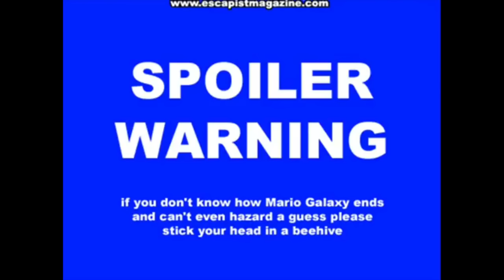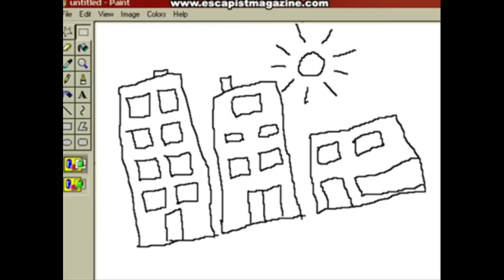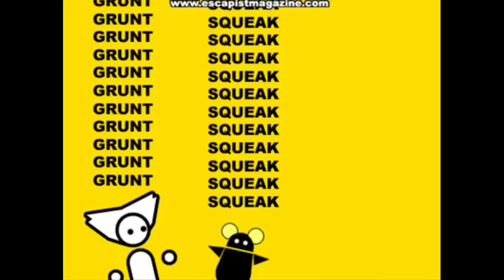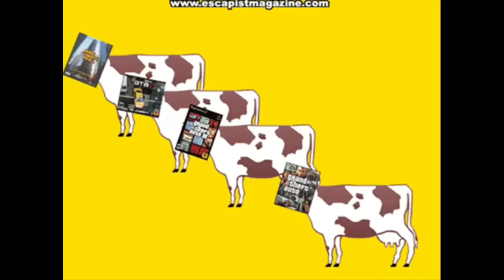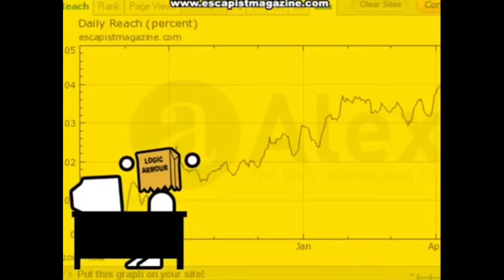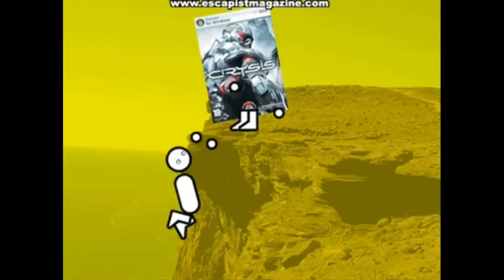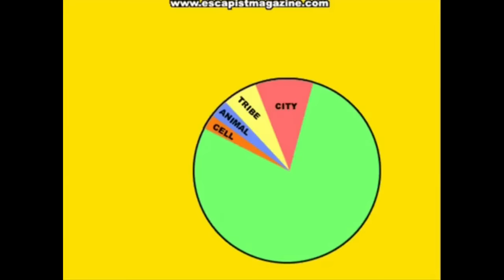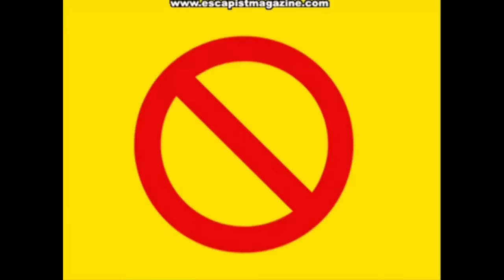Zero Punctuation Collection 2008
This is a reupload of collection videos that have been taken down. Luckily is saved them and since people really want them back, I decided to upload them again. If zp or some escapists stuff want the videos taken down, I'll have to sadly take them down. So Idk how long these will stay up, so If I were you, I might want to download the videos. I understand it take up a lot of space so I don't recommend it.